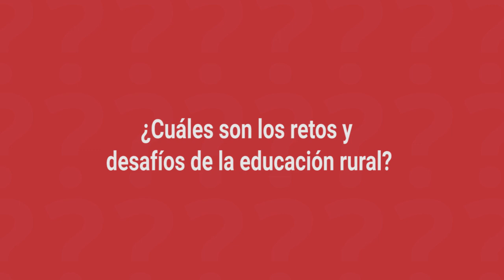Desafíos y retos de la educación rural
Estudiantes del municipio de Garagoa, ubicado en Boyacá, Colombia, explican, desde sus puntos de vista, cuáles son los desafíos y retos de la formación rural, e informan las falencias que se tienen en el país para mejorar la educación en estos territorios.